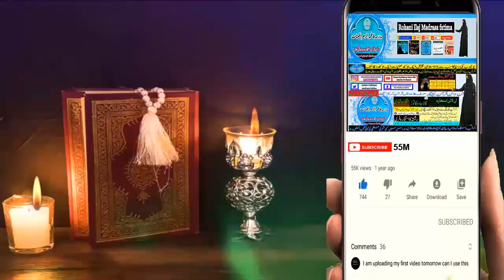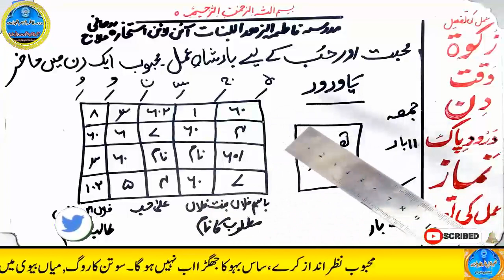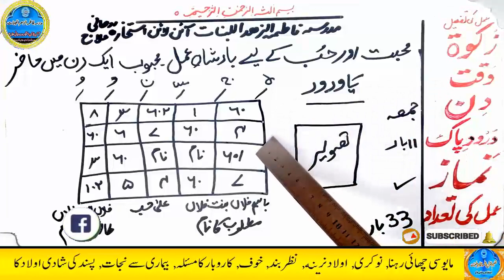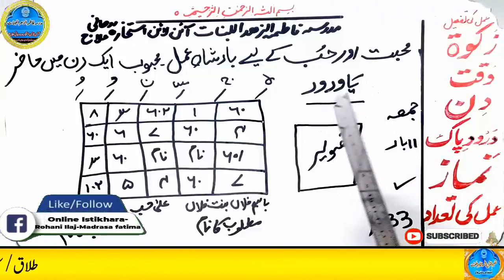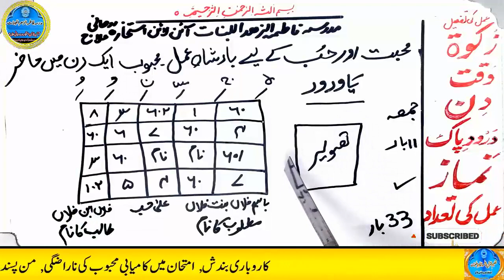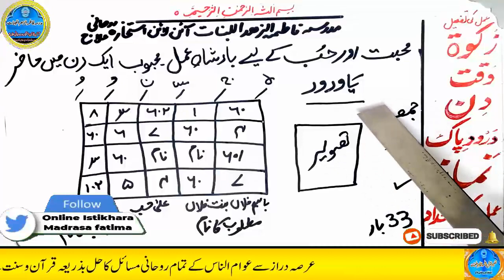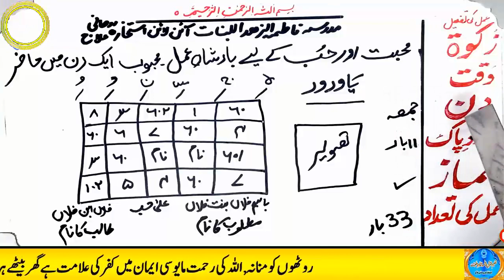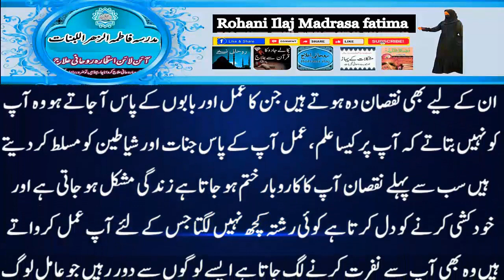mohabbat ka wazifa, wazifa for love, love marriage, mohabbat ka wazifa aag jesa, mohabbat ka taweez